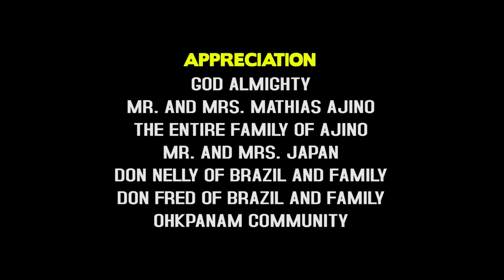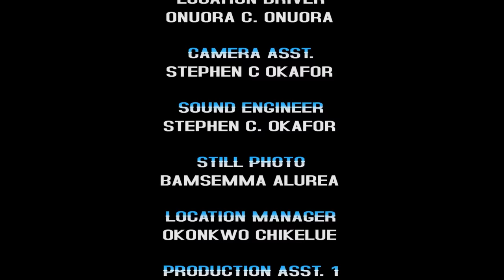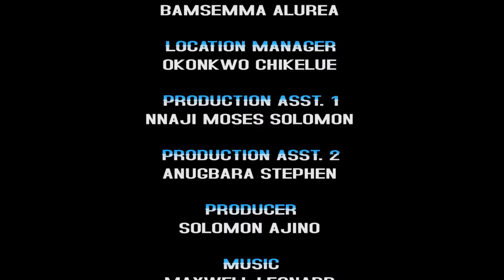They Tied Her Up On Her Wedding Day But The Billionaire Shock Them When He Save & Took Her Home